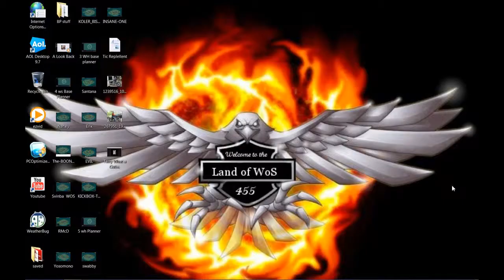Funny little spec Flooglebomb [YAR] Challenaged WoS LOL